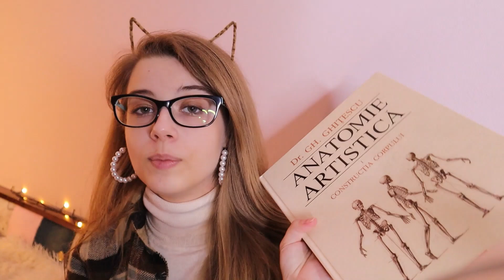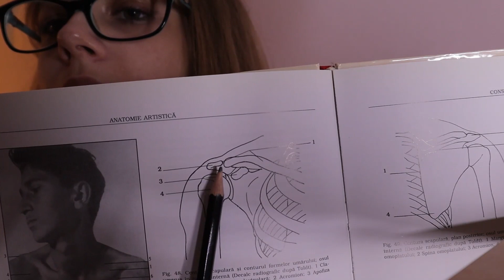🙊Corectez lucrările abonaților | 2🌈🎨✨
Dragi unicorni pufoși, continuăm seria în care corectez lucrări de la voi, de această dată focusându-ne puțin pe anatomie și portret💞 Ca de obicei, sper ca aceste videouri să vă fie de ajutor șiii să vă placă 🤗 Nu în ultimul rând, vreau să le mulțumesc curajoșilor care s-au încumetat să înscrie lucrări pentru seria aceasta, sunteți minunați și vă susțin! :)

Nu uitați, dacă vreți să vă înscrieți lucrările pentru această serie, o puteți face pe Insta, folosind hashtagurile: andreearoastmyart sau andreeaartschoollifestyle *ȘI* să precizați VÂRSTA voastră în descriere și o POZĂ DE REFERINȚĂ dacă lucrați după una/după natură

Instagramul meu: andreea_eliza14 (dar nu dați cu tag pentru seria asta, plz)